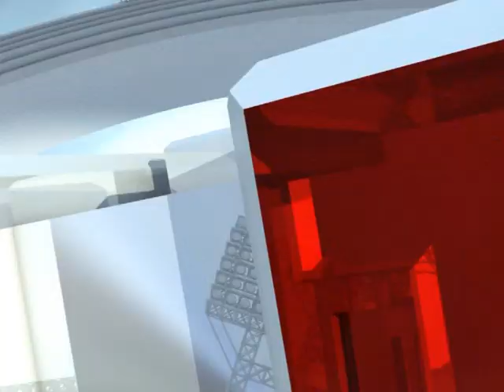Mісто спорт від 30.10.15